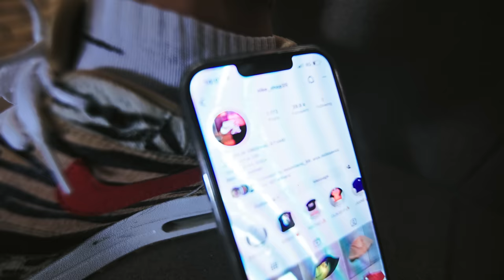BEBI - DOLL (OFFICIAL VIDEO)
Tekst: Mladen Stojiljkovic Bebi
Muzika: Relja Matijas
Aranzman: Relja Matijas, Milos Djordjevic
Mix: Relja Matijas, Milos Djordjevic
Master: Milos Djordjevic
Snimano u randevu studio

Rezija: Nemanja Stevanovic
Direktor fotografije: Nemanja Stevanovic
Montaza: Andrija Grkic
Kolor: Andrija Grkic
Organizatori: Damjan Stamenkovic, Mladen Stojiljkovic

Zahvaljujemo se stranici nike_shop35 i krismobil